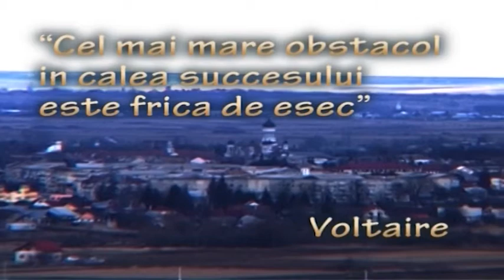PROMO PUNCT SI DE LA CAPAT